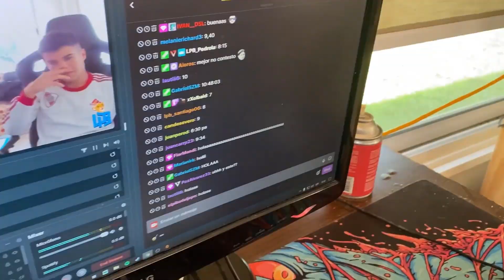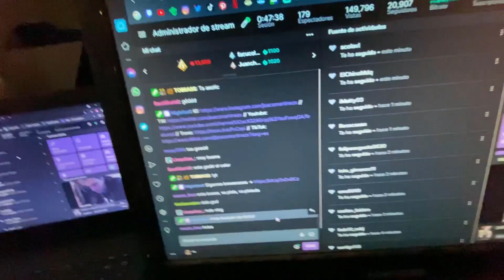ME ENDEUDO COMPRANDO ROPA EN ZARA